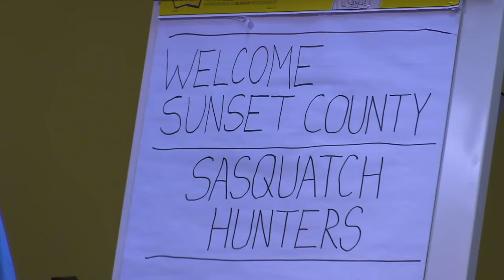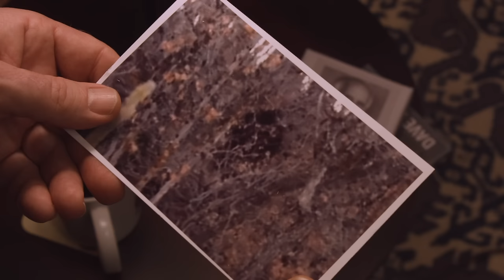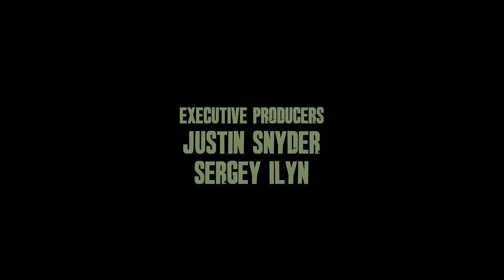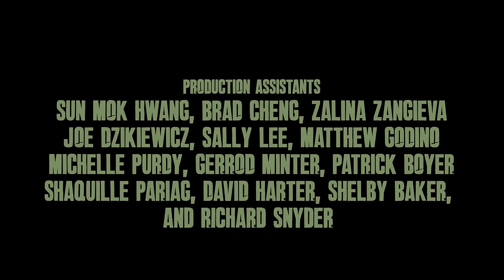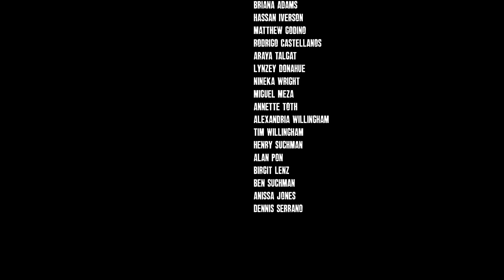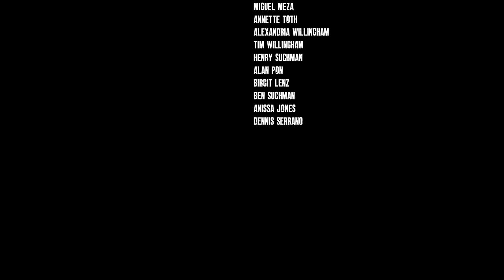Bigfoot Path of the Beast | Horror Creature Film | Full Movie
After the mysterious disappearance of his depressed wife, a man dealing with alcoholism seeks revenge by killing a Bigfoot creature and escaping the wilderness alive as he deals with his own insanity and the wrath of other creatures.

Stars: Justin Snyder, Samantha Weller
Directed by Justin Snyder